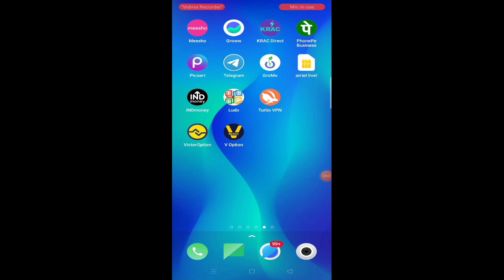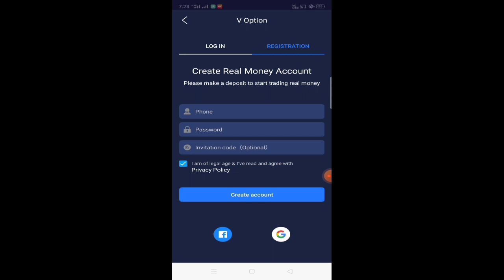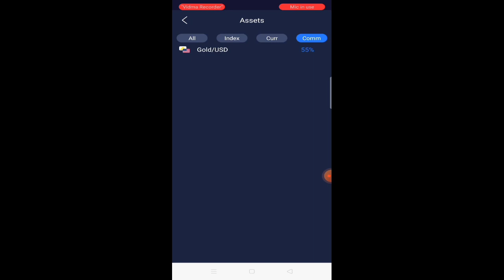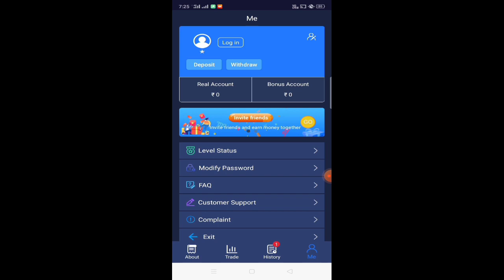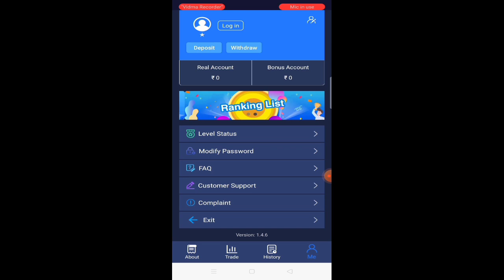How Use V option App? V option kya hai kaise use kare? V option se paise kaise kamaye? # v option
# Satyabrata mr
# Satyabrata keonjhar
# keonjhar odisha

V Option से पैसे कैसे कमाए? इसमे आपको 1min का कैंडल देखने को मिलता है, अर्थात एक min बाद आपको पता चल जायेगा कि इसमें आपका लोस हुआ है या लाभ?

Voption is a safe and convenient trading platform with the most popular financial market assets: the currency euro / dollar, the pound / dollar and many others, as well as other assets. Friendly tutorials for new users. It will be very easy for new users to learn trading quickly.

Its very Doubtful that V Option is real or fake. We take a look at many reviews on Google Play store and other app stores, and I was not shocked to find complaints. After reviewing so many apps and games, I know how they work. For V Option Application many people claim that their graphs are not trusted.

v option kya hai
v option kaise use kare
V option kam kay hai
v option setting kya hai
V option paise kaise kamaye
V option customers care number
v option Download  kaise kare
v option paise kamaye tarike
v option paise kamaye trick
v option paise transfer kasie kare
v option money withdrawal problem
v option money deposits problem
V option online earn money
V option real or fake
V option refer code
v option share Price
v option office
v option Trading
V option login kaise kare
v option login problems
v option for pc
v option review
v option apk
v option invitation code
v option is legal in India
v option withdrawal